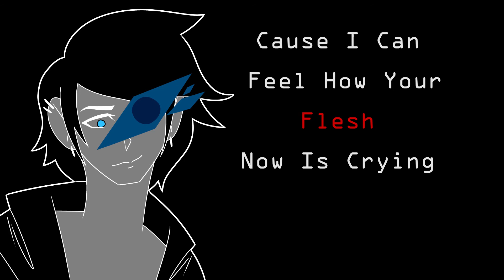[Meme] The Wolf